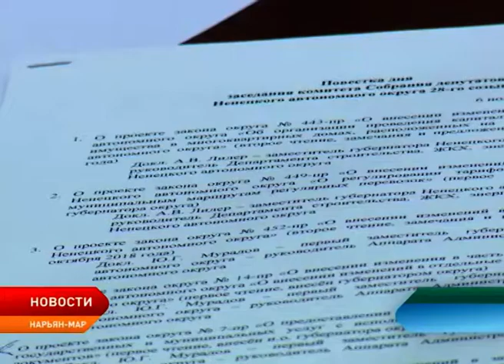Парламент Ненецкого округа провел очередное заседание комитета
Окружные парламентарии готовятся к предстоящей сессии. Они провели заседание комитета, на котором обсудили 17 вопросов. Депутаты рассмотрели поправки в бюджет на текущий год и на плановый период 2019 и 2020. Кроме того обсудили инициативы о внесении изменений в федеральные законы «О недрах» и «Об автомобильных дорогах Российской Федерации».